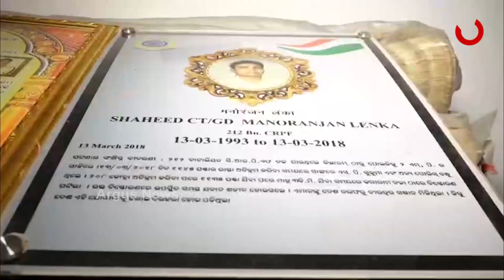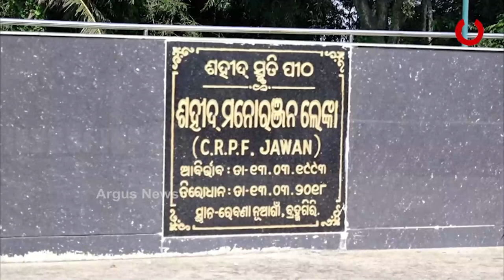ସହିଦ୍ ସଲାମ୍ - ସହିଦ୍ ମନୋରଞ୍ଜନ ଲେଙ୍କାଙ୍କୁ ନେଇ ଆମର ସ୍ୱତନ୍ତ୍ର ଉପସ୍ଥାପନା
ସାଇତା ହୋଇ ରହିଛି ମନୋରଞ୍ଜନଙ୍କ ସେନା ପୋଷାକ ହେଲେ ପିନ୍ଧିବାକୁ ନାହାନ୍ତି ମନୋରଞ୍ଜନ । ନିଜ ଜନ୍ମଦୀନରେ ଦେଶ ପାଇଁ ଦେଇଛନ୍ତି ସର୍ବୋଚ୍ଚ ବଳିଦାନ ।